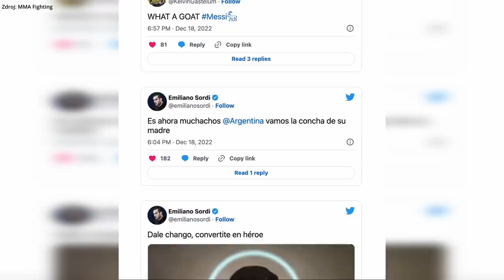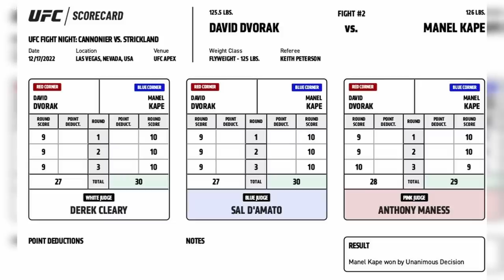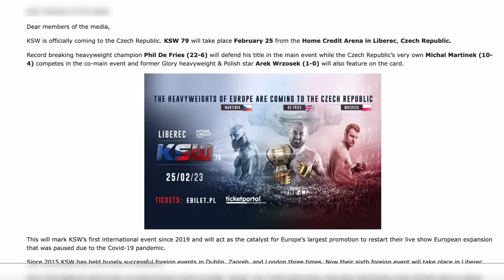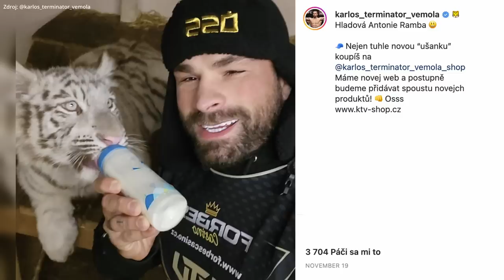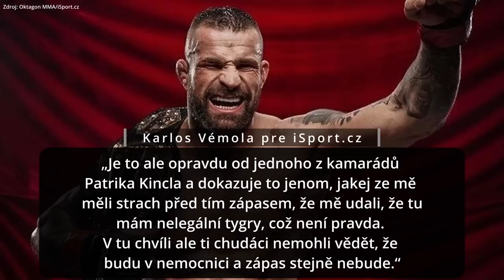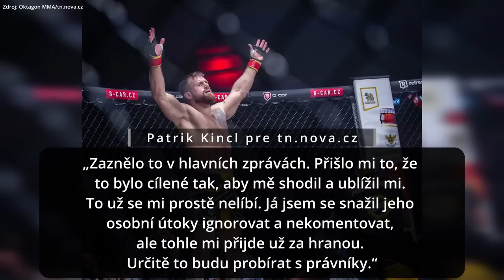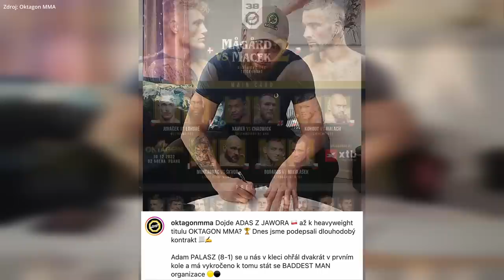Týždeň V klietke: Udanie na Vémolu? Bol to Kinclov kamarát, tvrdí Karlos. Kincl zvažuje právne kroky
00:00 Intro
00:37 Výsledky
01:07 Beznohý zápasník vyhral v MMA
01:45 David Dvořák v UFC
02:49 Hlavný zápas UFC
03:07 RFA 7 - Prvý šampión
03:56 Kauza tetovania na RFA 7
04:55 Jindrová nezápasila kvôli chorobe
05:02 Súboj legiend v KSW
05:37 KSW oficiálne do Česka
07:17 Slovenský bojovník o milión?
07:49 Karlos Vémola a udanie
09:16 Kincl reagoval
10:04 Pirát vo veľkom projekte
10:33 Xavier, Úškrt a OKTAGON 38
11:28 Poľská ťažká váha v Oktagone
11:42 Chochlíková má súperku
12:11 Fight Night Challenge 3